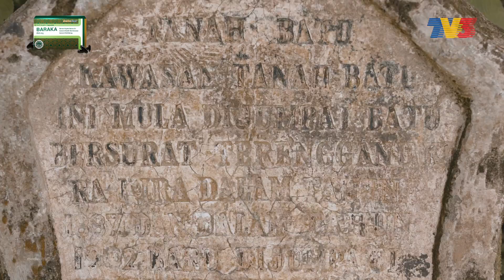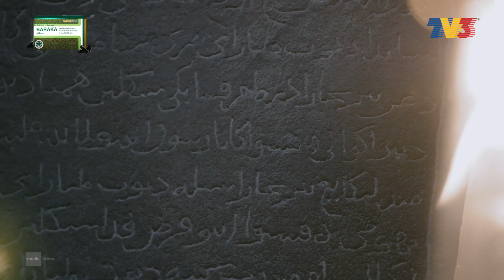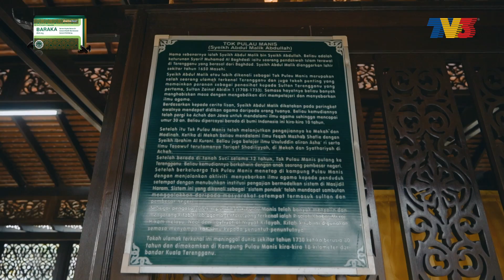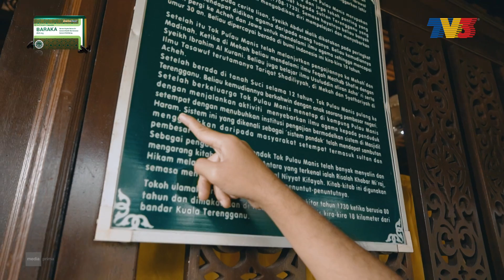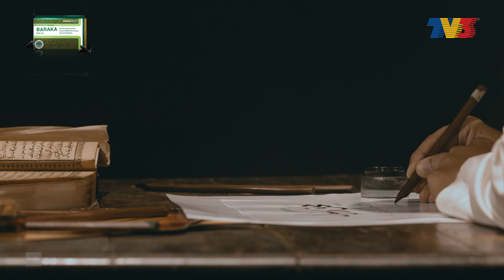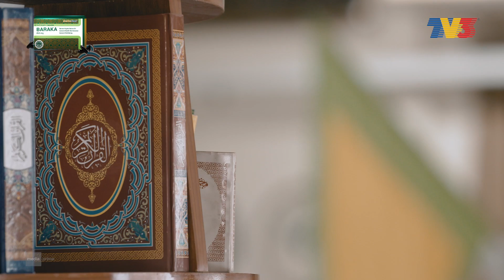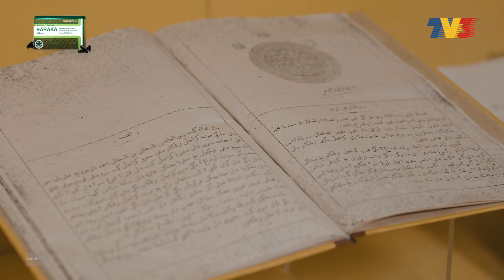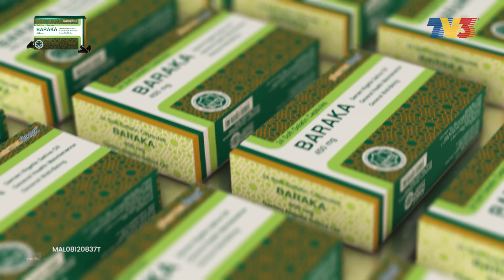Jejak Rasul : Ulama Pewaris Rasul (2021) | Episod 10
Siapakah ulama pertama yang menyebarkan Islam di wilayah ini? Benarkah alim ulama  berketurunan ahlul bait pernah menjadi tulang belakang kesultanan Terengganu? Apakah buktinya?
Terengganu menjadi tumpuan alim ulama yang antaranya  berketurunan ahlul bait daripada wilayah Pattani berhijrah setelah serangan Siam. Sultan Terengganu mengalu-alukan kehadiran mereka serta mendapat tempat istimewa dalam kesultanannya. Hubungan erat alim ulama dengan istana berterusan sehingga era penjajahan Inggeris. Apakah petunjuk di sebalik kanun Itqanul Muluk yang disusun oleh ulama Terengganu ? Episod ini membawakan kisah ketokohan ulama Terengganu dan hubungan rapat mereka dengan para sultan.